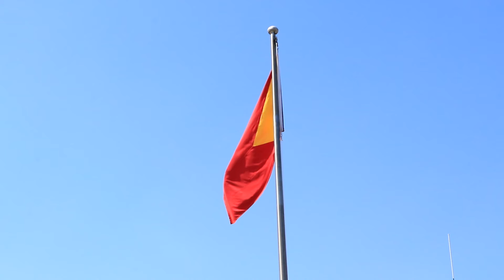Hasa'e Bandeira RDTL, hodi Komemora Restausaun Independénsia 20/05/2022.